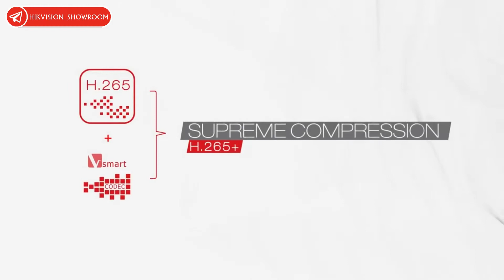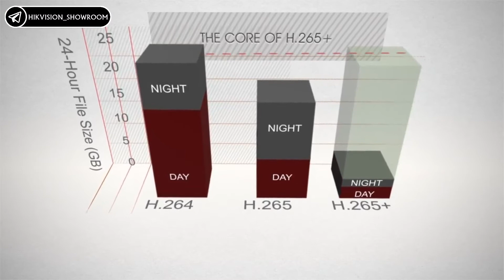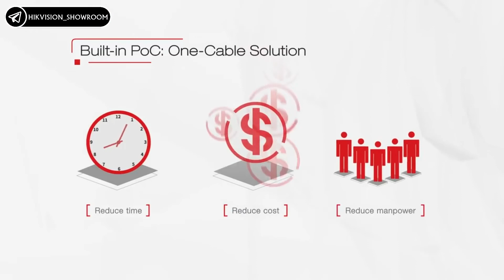Hikvision выпускаль на рынок новую серию Turbo HD 4.0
Turbo HD 4.0 – это усовершенствованная линейка HD-TVI камер и видеорегистраторов. В числе главных преимуществ серии – высокое разрешение камер – до 8Мп и поддержка стандартов H.265 и H.265+. Hikvision стала первой компанией, которая внедрила эти кодеки в аналоговые системы видеонаблюдения. Камеры новой серии оснащены встроенной технологией улучшения изображения Starlight, которая предназначена для ночного видеонаблюдения. Turbo HD 4.0 - единственная серия на рынке со встроенной технологией PoC.

👨🏻‍💻 Свяжитесь с нами:
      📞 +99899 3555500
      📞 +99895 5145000